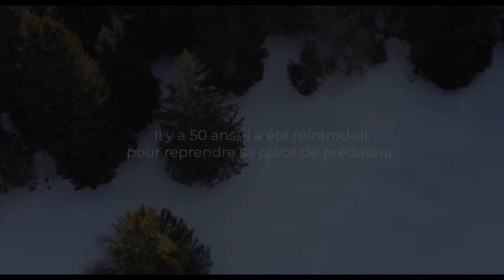Lynx | Trailer | Laurent Geslin